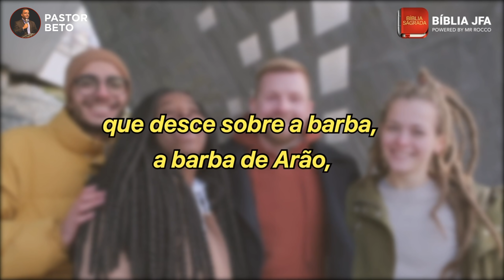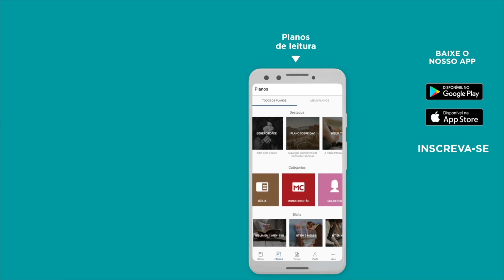ORAÇÃO DA MANHÃ | PARA TER RELACIONAMENTOS SAUDÁVEIS - Bíblia JFA Offline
Receba essa oração para ter relacionamentos saudáveis!